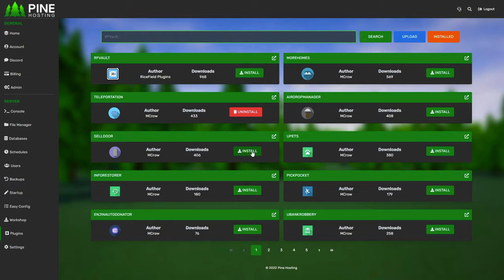Most INTENSE Start To My BEST WIPE In 8000 HOURS! - Unturned PvP (Survival Series Ep. 1)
Day 1 of my best Elver Wipe.

00:00 - 00:45 - Intro
00:45 - 1:31 - Sponsor
1:31 - 25:00 - Day 1: Intense PvP, Defense, Countering
25:00 - 25:49 - Outro

unturned 2023